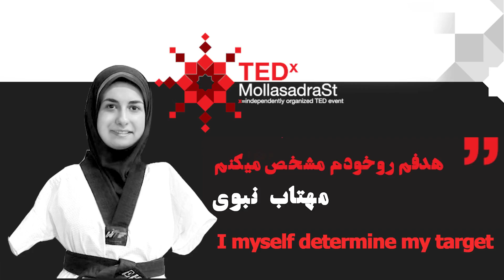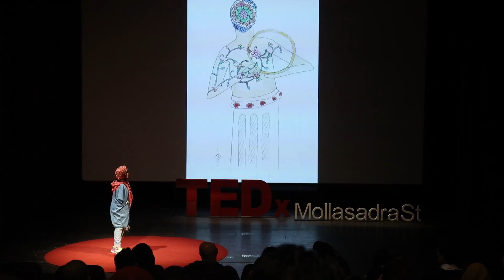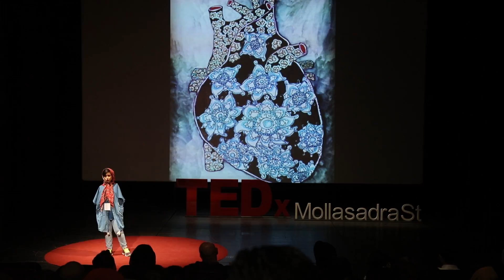I myself determine my target | Mahtab Nabavi | TEDxMollaSadraSt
Mahtab Nabavi is the winner of Golden medal of domestic swimming competitions and also winner of golden medal in Para Taekwondo world competitions. Her primarily focus in her talk is to determine our own goals regardless of few role models in society. She also encourages us to follow our interests and have love for them so we would be able to overcome any problems that we may run into during this period and eventually reach our goals.
She is the winner of Golden medal of domestic swimming competitions and also winner of golden medal in Para Taekwondo world competitions. This talk was given at a TEDx event using the TED conference format but independently organized by a local community.